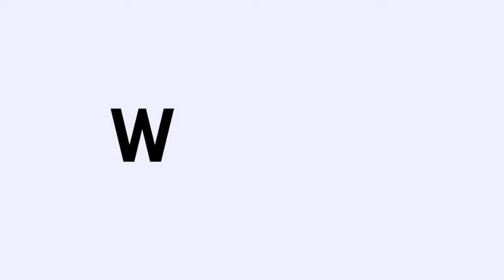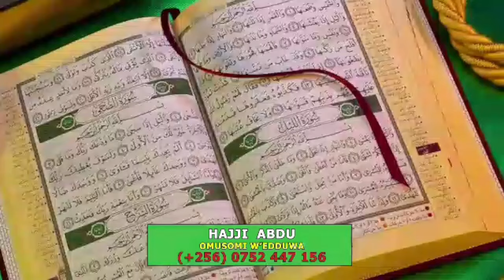BUNKENKE!! MP ALIONI AYONGEDDE AKAZITO KU SPEAKER KU NSONGA ZA MPUUGA NE SERVICE AWARD.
MORE DRAMA IN THE PARLIAMENT OF UGANDA AS HON ALIONI YORKE ODRIA YESTERDAY CONTINUED EXERTING MORE PRESSURE ON THE SPEAKER OF PARLIAMENT RT HON ANITA AMONG AND HER DEPUTY THOMAS TAYEBWA ABOUT THE RECENTLY PROPOSED CENSUR MOTION CITING THE SPEAKER IS RUNNING AWAY TO AVOID MPS. MP ALIONI ASSURES THEM THEY WON'T GIVE UP UNTIL THEY'RE HEARD.